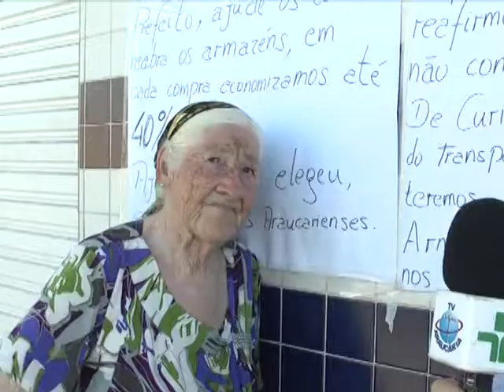Jornal Regional dia 30/01/14, bloco 3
E nesse bloco: E faz mais de um ano que o armazém da família fechou as portas na cidade, mas a população ainda tem esperanças que ele volte a funcionar.